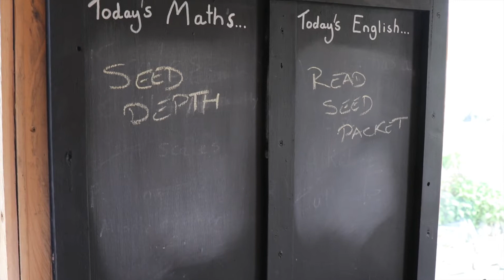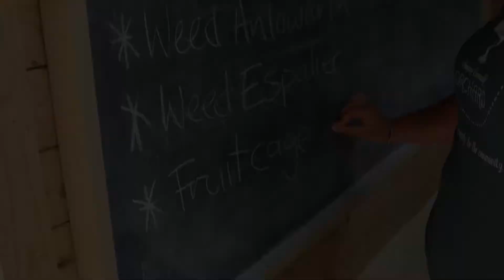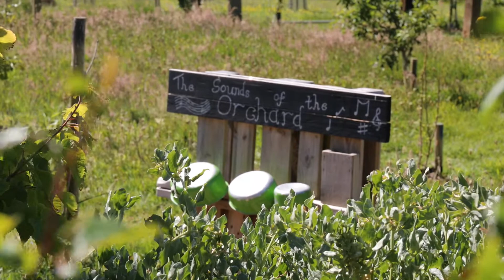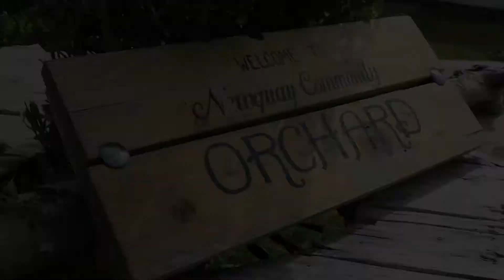Careers - Newquay Community Orchard